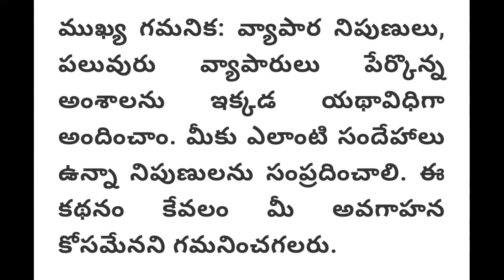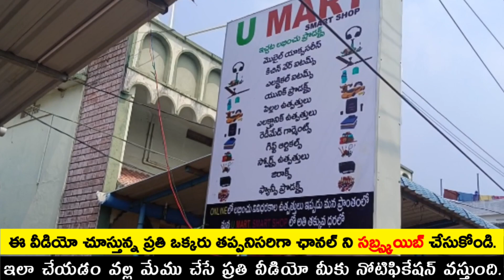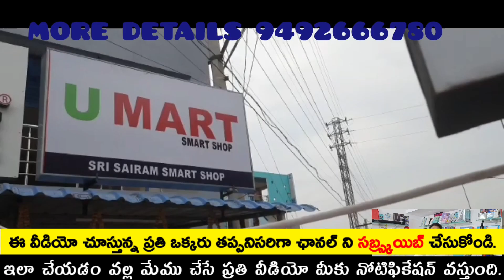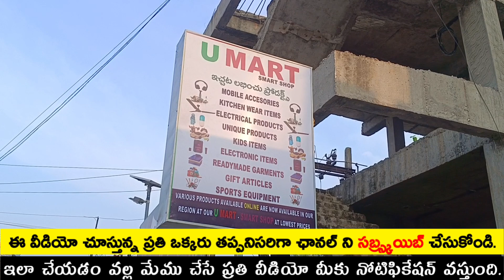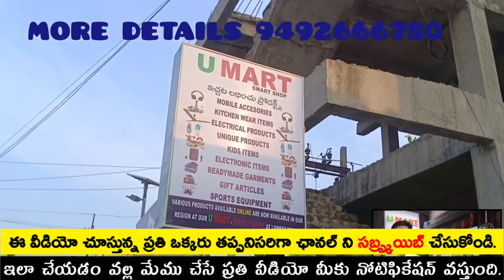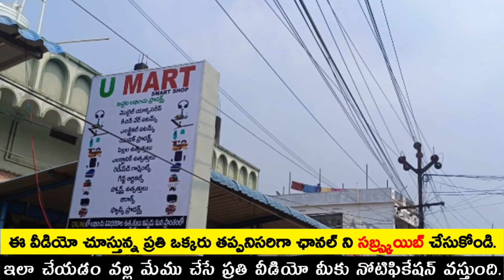🔥 Low Investment High Profitable Business 💡 || Teja Business Ideas #6 | Telugu Business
ఈ వీడియో చూసిన ప్రతి ఒక్కరు లైక్ చేసి షేర్ చేయండి.
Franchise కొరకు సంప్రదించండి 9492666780